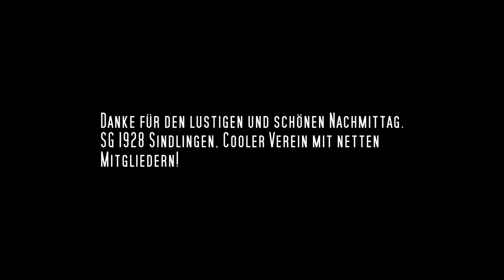Warum ich unseren Sport so mag - Landmann Preetz KK Halbautomat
Zu Besuch in der SG Sindlingen, konnte ich eine Landmann Preetz befummeln.

Hat richtig Laune gemacht und das ist der Grund, warum ich unseren Sport und unser Hobby so mag.

Es gibt Schützen, die solche Teile haben und andere auch damit mal Schießen lassen.

Waffenpflegeprodukte Onlinekatalog der Fa. Niebling